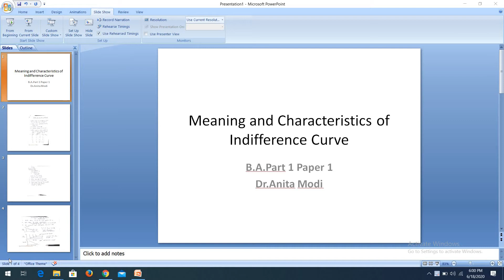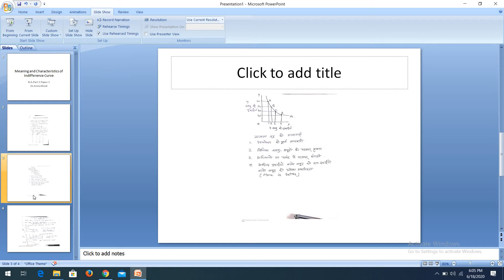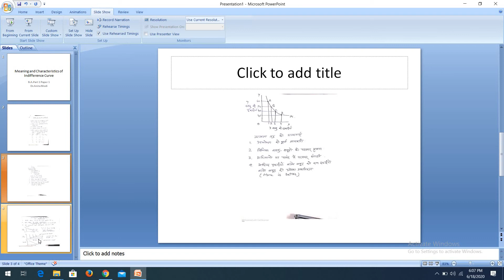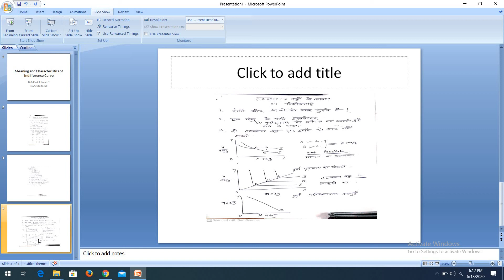Meaning and characteristics of indifference curve Part I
By: Dr. Anita Modi
B.A Part I
Economics